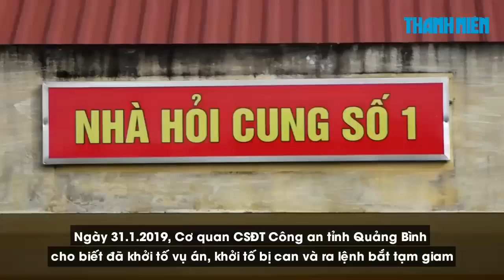Lời khai rợn người của hai cha con cho vay nặng lãi, xích chân con nợ 2 ngày ở Quảng Bình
Ngày 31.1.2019, Cơ quan CSĐT Công an tỉnh Quảng Bình cho biết đã khởi tố vụ án, khởi tố bị can, ra lệnh bắt tạm giam 2 tháng đối với 2 cha con cho vay nặng lãi: Trần Viết Lộc (59 tuổi) và Trần Viết Ba (29 tuổi).

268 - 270 Nguyễn Đình Chiểu, Phường 6, Q.3, TP HCM